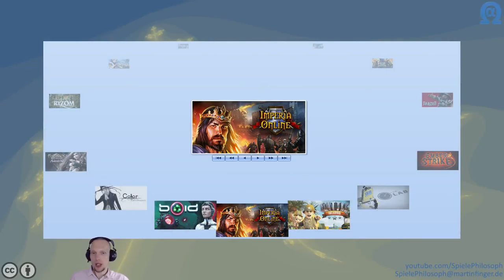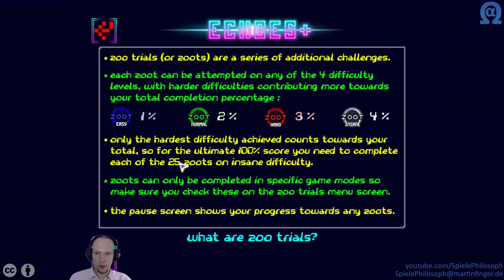Let's Play von Echoes+ - Angeschaut & Ausprobiert - Folge VIII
In der heutigen Folge von Angeschaut & Ausprobiert spiele ich Echoes+. Das Spiel variiert das Asteroids Thema mit interessanten Ideen. Zusätzlich gibt es einige Herausforderungen die in den verschiedenen Spielvarianten zu meistern sind.